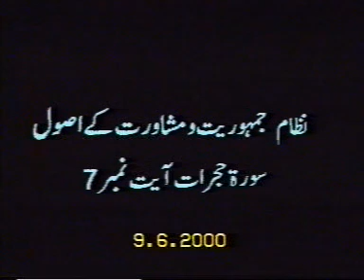0259 Jamhoori Muashra aur Wusat e Zarf ki Taalim-S Hujrat ki Roshni mei- 26-05-2000 LAHORE.DAT